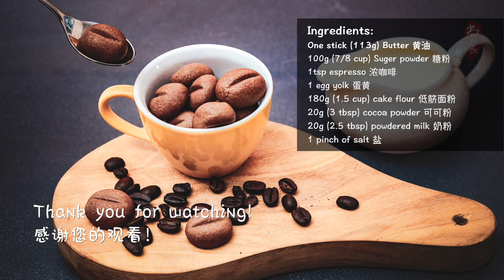These cookies are addicting! Just Mix all ingredients in One Bowl | Coffee Bean Cookies Recipe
Fragrant and delicious！Pleasantly enjoyed with a cup of coffee.
香浓美味！配一杯咖啡是愉快的享受。

Ingredients:
One stick (113g) Butter 黄油
100g (7/8 cup) Suger powder 糖粉
1tbsp espresso 浓咖啡
    （alt: 1/2 tsp instant coffee + 1tbsp water 替代：半茶匙速溶咖啡加一大勺水）
1 egg yolk 蛋黄
180g (1.5 cup) cake flour 低筋面粉
20g (3 tbsp) cocoa powder 可可粉
20g (2.5 tbsp) powdered milk 奶粉
1 pinch of salt 盐

345°f (175°c) bake for 12 minutes
华氏345度 (摄氏175度) 烤12分钟

我的常用好物 My favorites

Remember to click on the bell to get notifications for the newest videos of Shangshi Kitchen!

食谱，食譜，中餐食谱，中餐食譜，如何烹饪，食物食谱，早餐食谱，便宜食谱，快速食谱，创意食谱，健康食谱，实用食谱，10分钟食谱，快速食谱